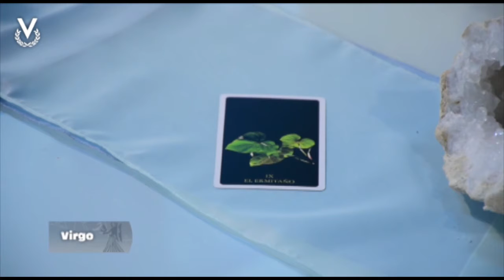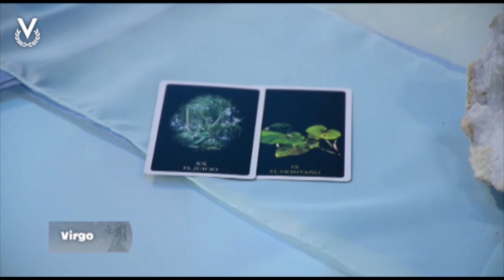Virgo - 01_12_2022 - Los Astros